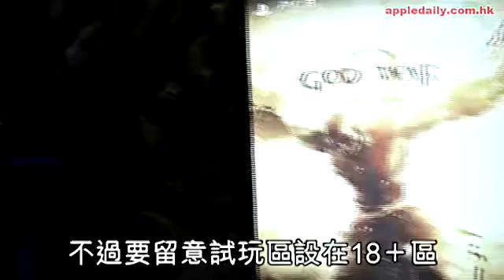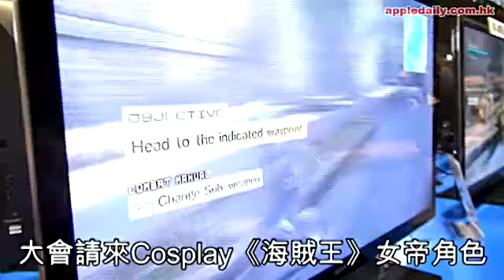女神助戰 今日搶試One Piece